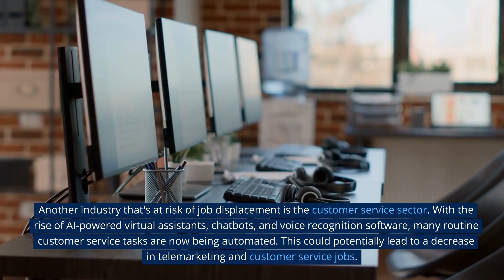How AI is Transforming the Job Market - You Won't Believe What's Next!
In this video, we're exploring which jobs will be replaced by AI in the future. We're chatting with experts from various fields to get their thoughts on the matter, and we're answering some of the questions you might have about the future of AI and automation.

If you're curious about the future of AI and automation, then this video is for you! We'll discuss the various ways in which AI will change the world, and which jobs may be replaced by it in the future.
Hello everyone and welcome to this video, today, we're going to be discussing a topic that's on everyone's minds: which jobs will be replaced by Artificial Intelligence (AI)?